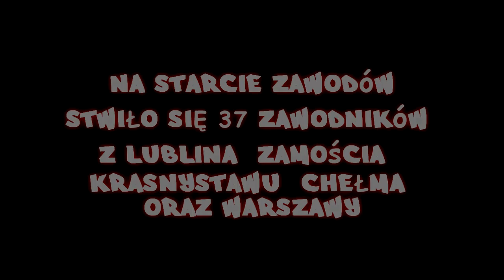Wierzchowiska King of Downhill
Videorelacja z zawodów MiniDH King of downhill w Wierzchowiskach.